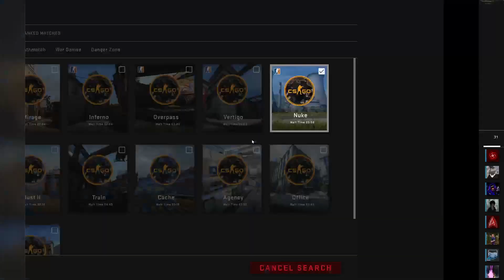CS:GO but it crashes when I change the game resolution.